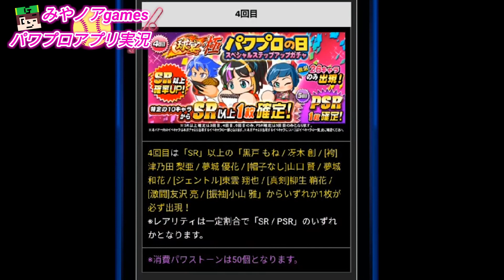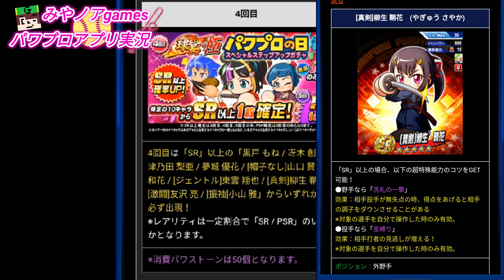【パワプロ#17】50連!!!究極的に超絶マジ嬉しかったパワプロの日スペシャルステップアップガチャ⁉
パワプロの日スペシャルステップアップガチャ！
50連引いていきます‼

8月26日がパワプロの日ということでパワストーン82個配布されたので無課金でもたくさん引くチャンス！！

パワプロ始めようと思ってる方！
今がその時ですよ！！

●編集アプリ
・Power Director